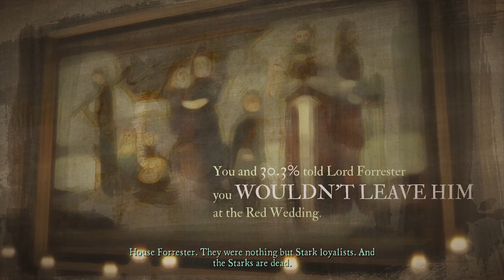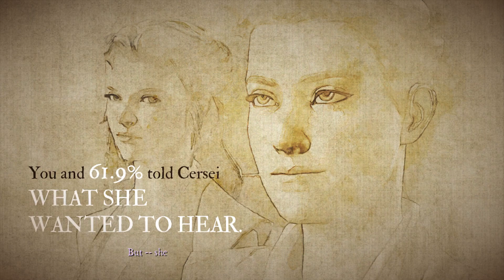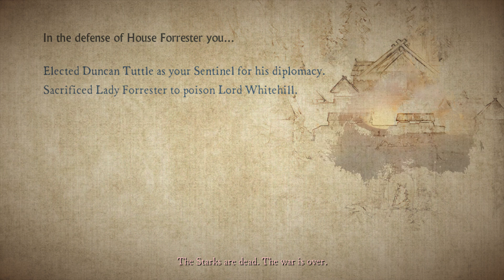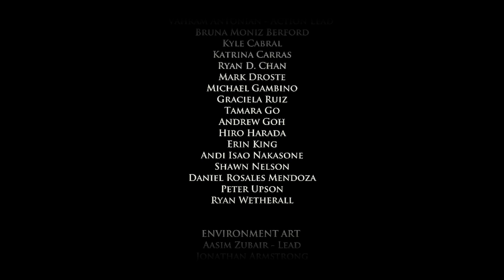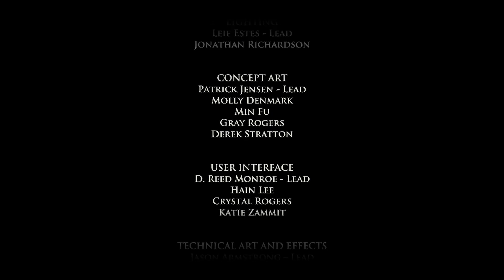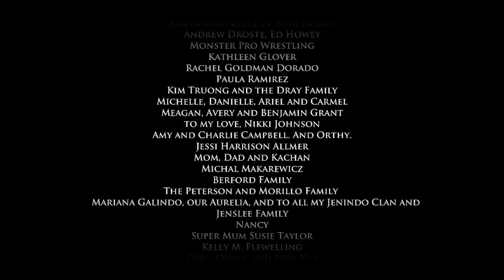"Game of Thrones - A Telltale Game Series" Ep 6 - FINALE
Be gentle internet, constructive feedback is appreciated! :)